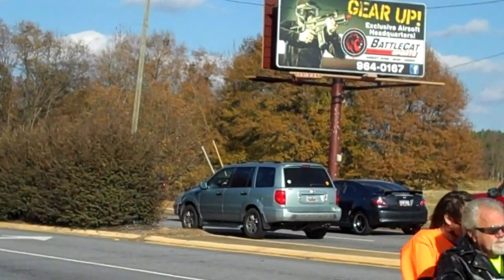Toys for Tots Motorcycle Parade.Bikers coming in from ride to civic center.2014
Confederates Motorcycle Club Toys for Tots Parade.Nov.30.2014